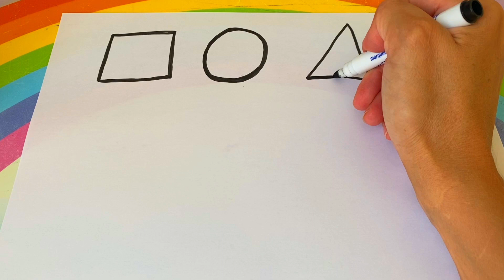Best Learning Numbers, Shapes & Counting 1 - 10 Preschool Toddler Learning Draw Video